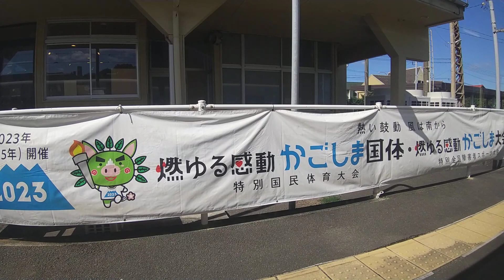肥薩おれんじ鉄道の車窓から・阿久根駅にあります。かごしま国体の応援幕😊